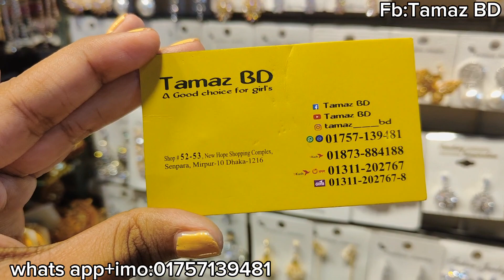Original Krystal earrings with tikli /দারুণ ডিজাইনের কানের দুল টিকলি কালেকশন